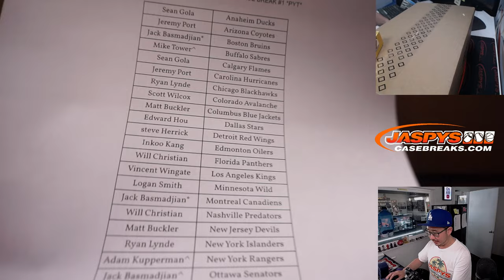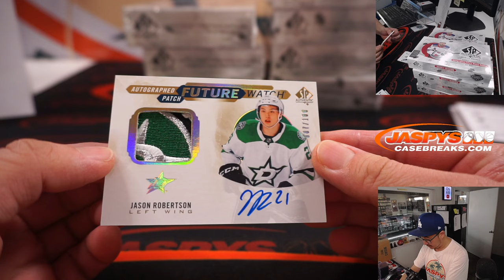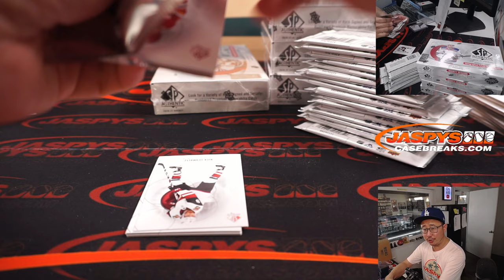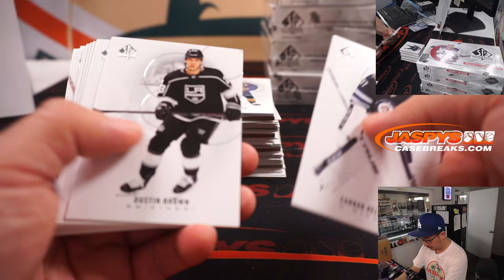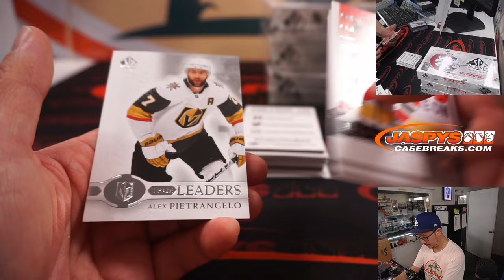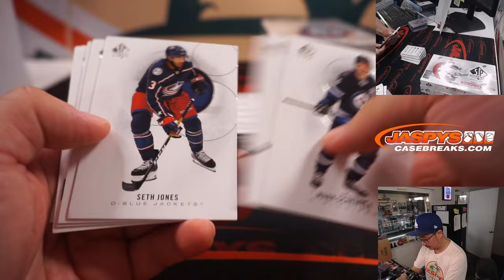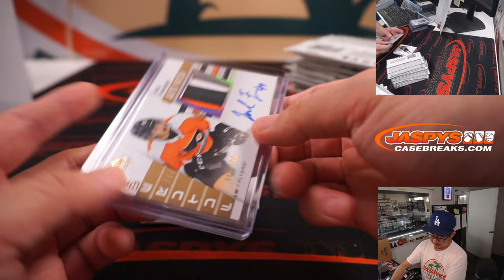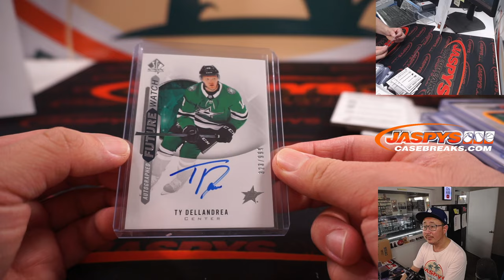W, 06.29.22 ~ 2020-21 UPPER DECK SP AUTHENTIC HOCKEY 8-BOX CASE BREAK #1 *PYT*